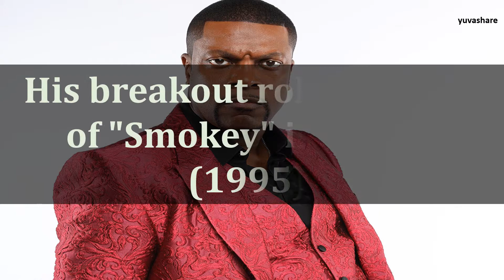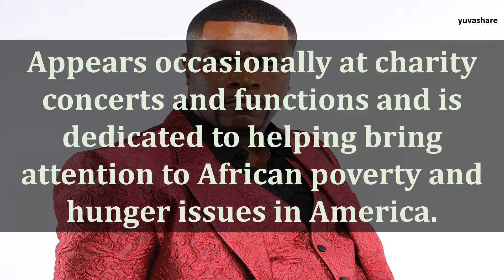BIOGRAPHY OF CHRIS TUCKER